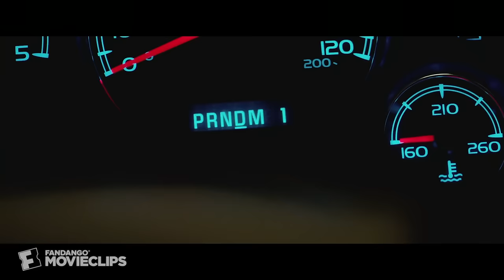Cooties (8/10) Movie CLIP - Eat a Cock (2014) HD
CLIP DESCRIPTION:
Clint (Elijah Wood) kills Patriot (Cooper Roth) to save everyone in the car.

FILM DESCRIPTION:
An outbreak of cooties turns an elementary school's students into flesh-eating zombies, trapping the teachers inside and forcing them to fight for their survival in this horror comedy starring Elijah Wood, Rainn Wilson, and Alison Pill.

CREDITS:
Cast: Cooper Roth, Nasim Pedrad, Morgan Lily, Armani Jackson, Alison Pill, Elijah Wood, Leigh Whannell, Jack McBrayer
Directors: Jonathan Milott, Cary Murnion
Producers: Hayden Christensen, Steven Schneider, Leigh Whannell, Daniel Noah, Spencer Medof, Douglas Brown, Ian Brennan, Elijah Wood, Gevond Andreasyan, Tove Christensen, George Castrounis, Georgy Malkov, Vladimir Polyakov, Michael Wexler, Sarik Andreasyan, Josh C. Waller, Seth William Meier, Ryan Farhoudi
Screenwriters: Josh C. Waller, Ian Brennan, Leigh Whannell